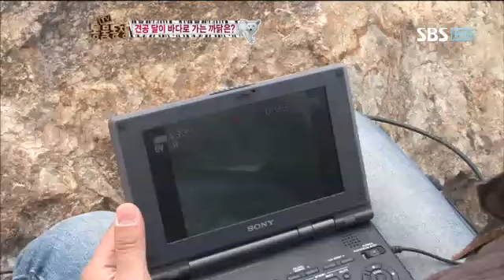TV 동물농장 591회 #11